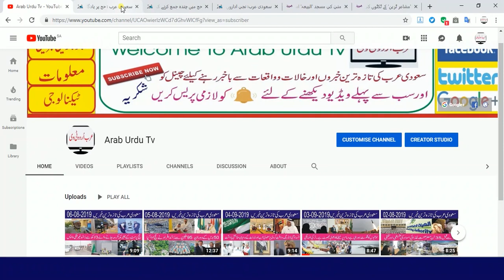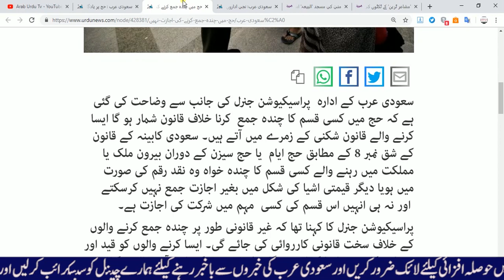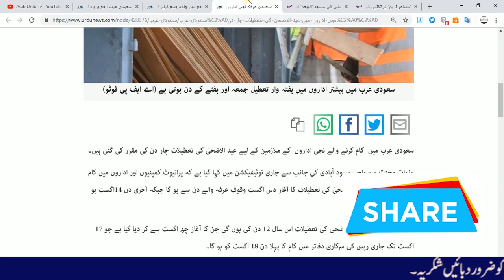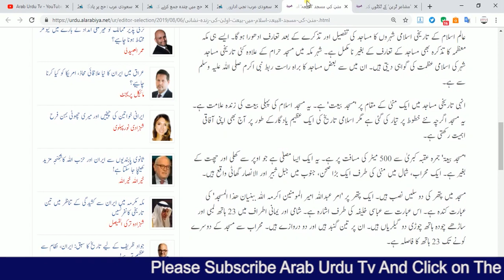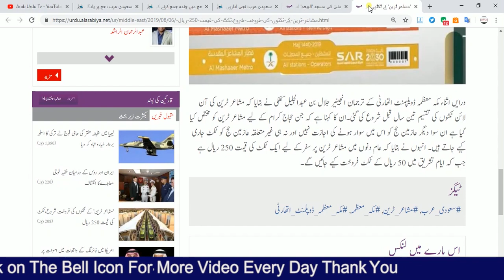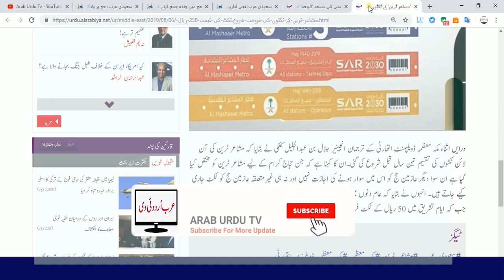Saudi Arabia Latest News | 07 August 2019 | Latest Saudi Arabia News Today In Urdu Hindi | Arab Urdu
Saudi Arabia Latest News | 07 August 2019 | Latest Saudi Arabia News Today In Urdu Hindi | Arab Urdu Tv
سعودی عرب کی تازہ تریں خبریں

Twiter

GooGle +